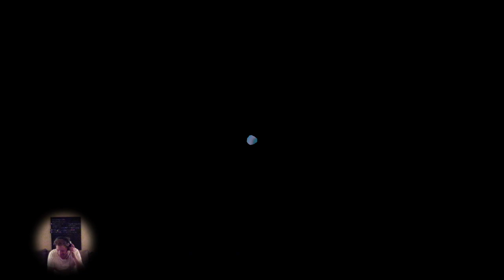SACKBOY #7 - BÖRJAR BLI SVÅRT NU | del 370